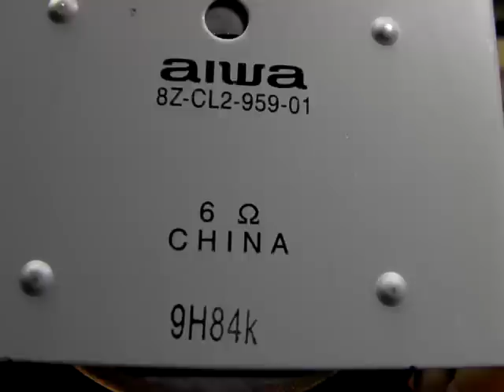test aiwa Speaker unit 8Z-CL2-959-01 13cm (Bass I Love You)